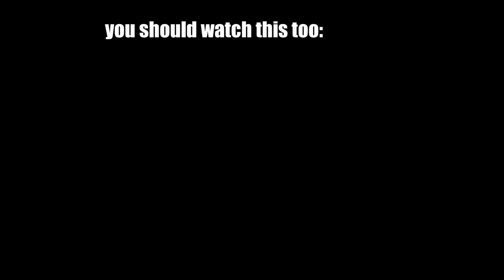Reaction to Arabic Music: Mohamed Ramadan - Corona Virus / محمد رمضان - كليب كورونا ڤيروس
Today you are watching a reaction to :
MohamedRamadan from Egypt

Language: German
Subtitle: English
Original video:

XXX
Code: 2Minute
XXX
XXX